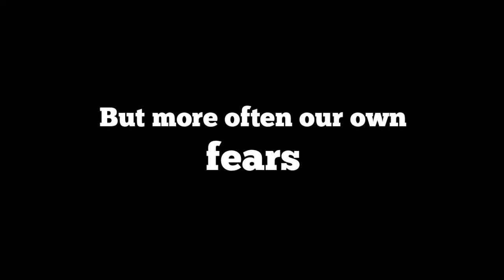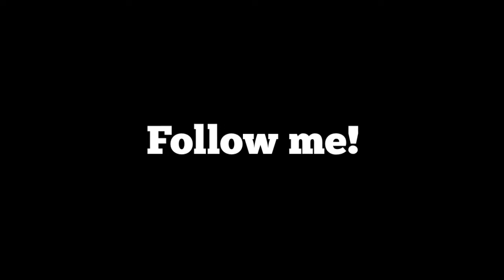Trailer HolaGringo - 6 months South America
I'm on the road to discover some of the highlights you can find in South America. Starting in Lima (Peru) i head south to Bolivia and Argentina. Later on I'll visit Uruguay and Chile's Patagonia.
I'd like to invite you to follow me - with the Hashtag "holagringo" you are able to do so live on Twitter & Instagram. Moreover i produce a Travel Video Show from there with 2 episodes each month. On my Blog you'll find everything together.
The journey starts on Nov 10th 2012 and will end on May 5th 2013.